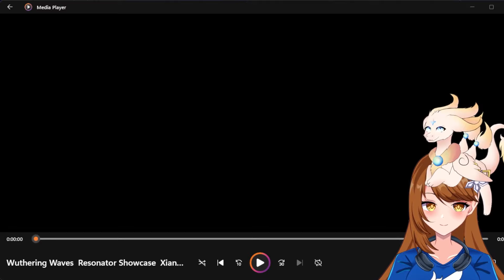He's Awesome! | Xiangli Yao - Wuthering Waves Showcase REACTION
A first glace and reaction to seeing Xiangli Yao.. honestly.. I was very excited to see this showcase! Hope all are excited to get this free 5 star ^^